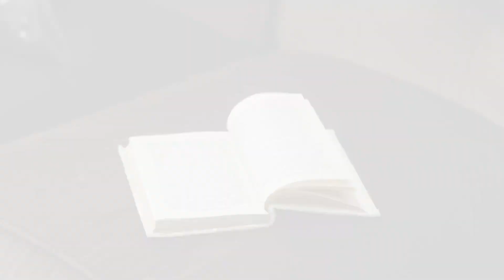赵露思-轻盈律动，探寻无拘浪漫～